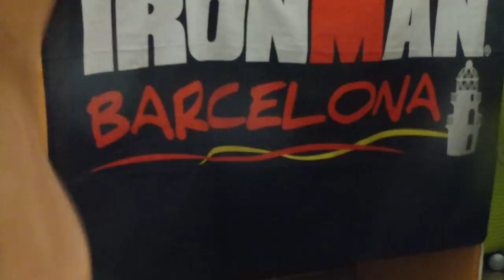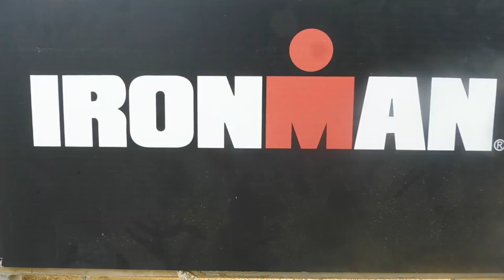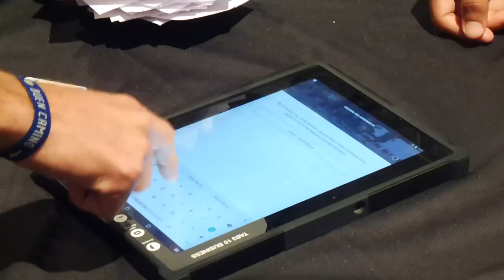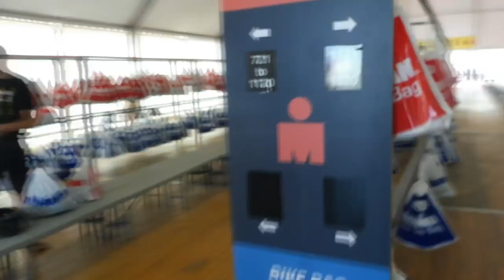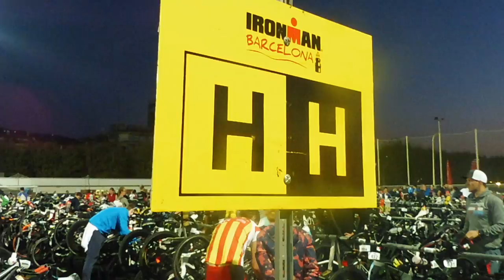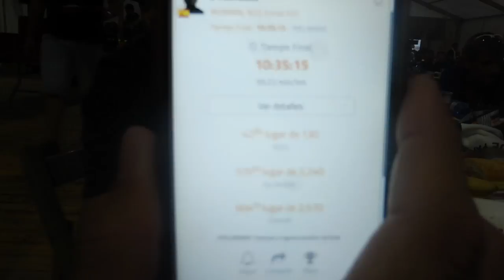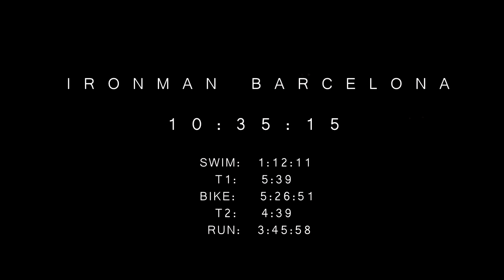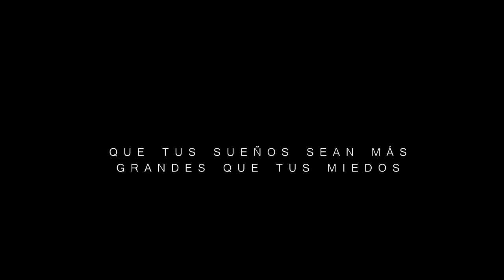YOU ARE AN IRONMAN | Documental Ironman Barcelona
Un documental fascinante sobre el Ironman de Barcelona 2017, protagonizado por Sergio Turull. Esfuerzo, lucha y superación para cumplir el sueño de ser Finisher.